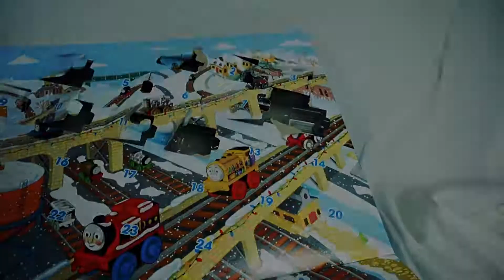2016 Thomas and Friends Minis Advent Calendar December 13th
Wyatt opens the thirteenth day of his Thomas and Friends Minis Advent Calendar! Follow along every day as he opens another mini!

Follow Wyatt on Instagram and Twitter @wyattstoylab